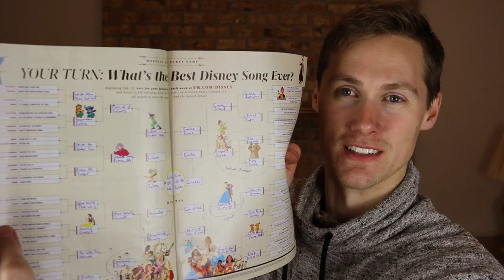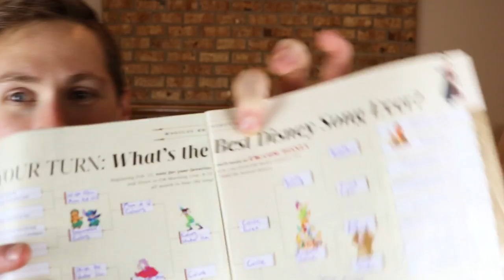Disney Songs Bracket